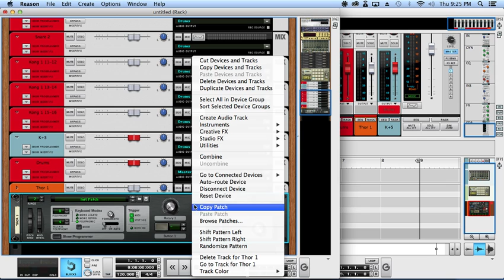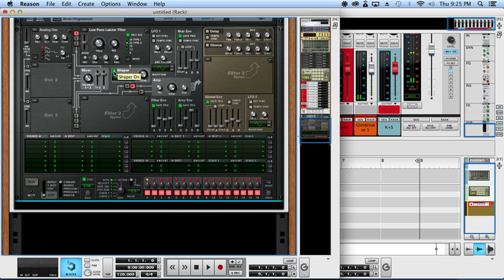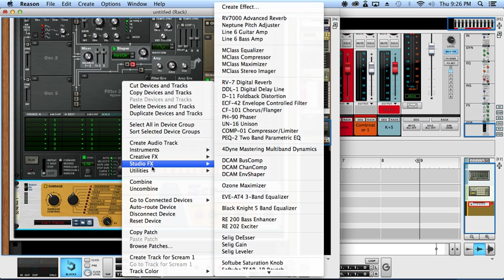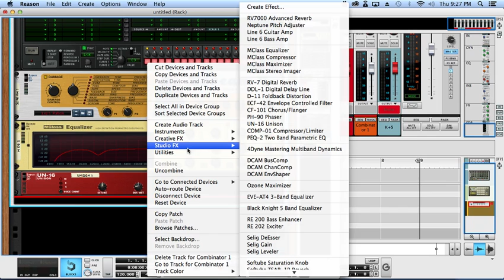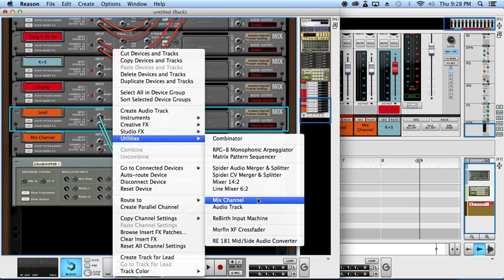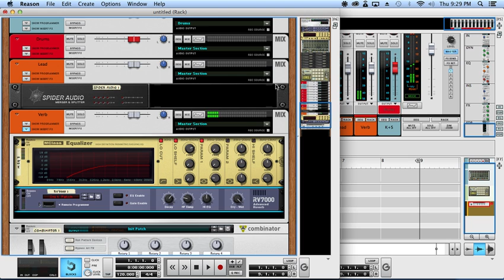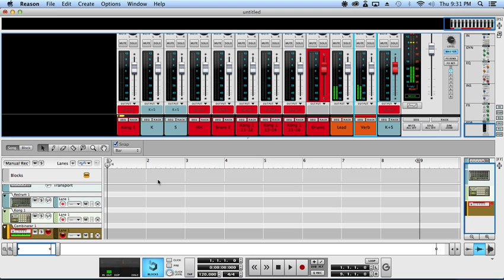Laxx/Barely Alive Sawtooth Lead Reason Tutorial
How to make a synth similar to Laxx and Barely Alive in Reason